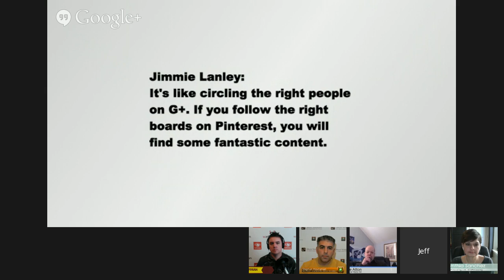Manly Pinterest Tips Show - Episode 5 with Cynthia Sanchez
Join us for the final episode of the *Manly Pinterest Tips Show!*

Join +Mike Allton, +Stephan Hovnanian, +Les Dossey, +Wade Harman, and +Jeff Sieh as they discuss how men can use +Pinterest more effectively.

In this HOA we'll be continuing the discussion on how Pinterest can:
-Strengthen and grow your network
-Drive traffic to your blog or website
-Increase the benefits to your business
-Enhance other areas of your life

Learn from other men how they have benefitted from using Pinterest in this 30 min HOA.

Pinterest Boards of the Panel